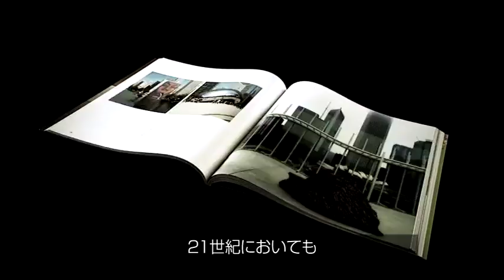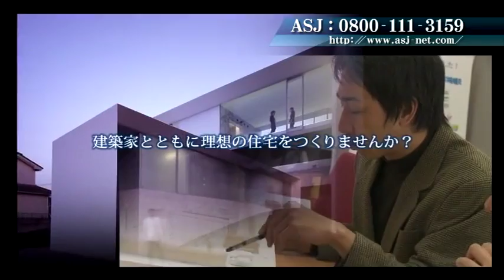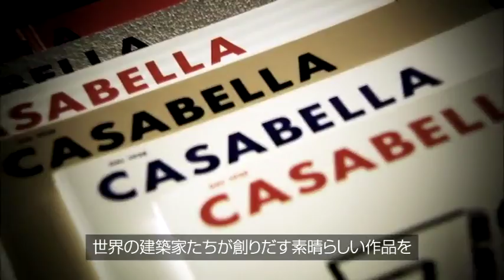建築家のアスリートたち、OBR1、加藤純・竹内美穂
ASJが制作して毎週放送している「建築家のアスリートたち」2010年12月放送分で­す。OBRの二人（一回目）と加藤純さん竹内美穂さんの作品紹介の映像です。